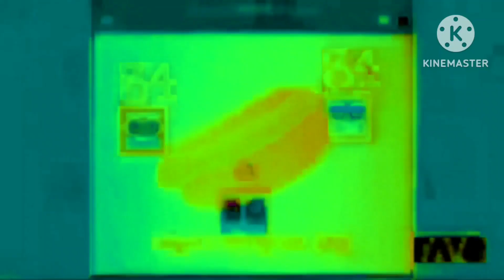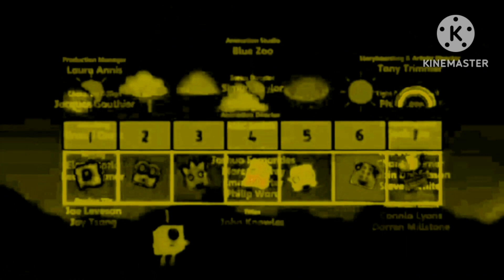28 April 2023(1)